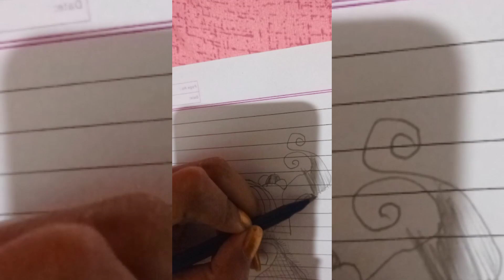बेहतरीन मेहंदी डिज़ाइन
Your Queries;Ummeed hai ke app sab khareyat se honge. May Allah make everyone happy. Ye ek choti si video hai, ummed hai ke apko pasand ayegi. Please write in the comments as you like or if you have any idea on which I want to make a video, please write. I will be happy to see you. Humlog har teen, char din me ek video jarur upload karenge, to check karte rahe hamare channel ko.

educational purpose only. My videos are not mean to

portray, teach or mock any religion, personality or culture

and is not mean to offend or hurt anyone's feelings in

and should not be taken seriously.